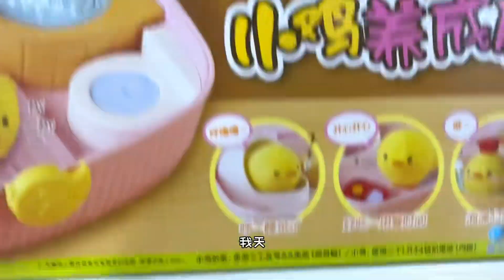模拟领养小鸡，可以睡觉吃饭上厕所，还永远不会嘎